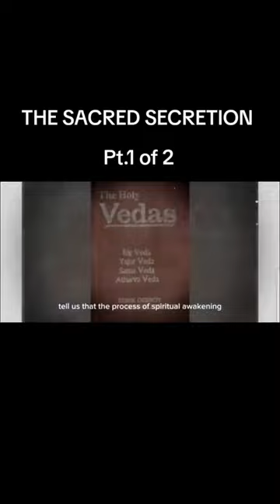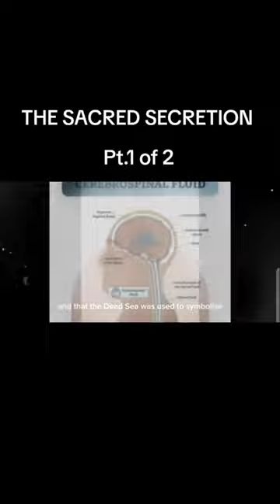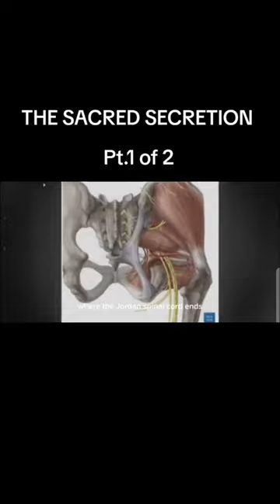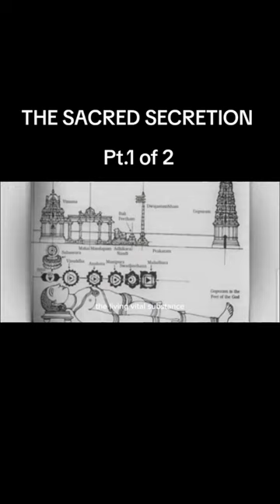THE SACRED SECRETTION PT1👁️🧘‍♂️.